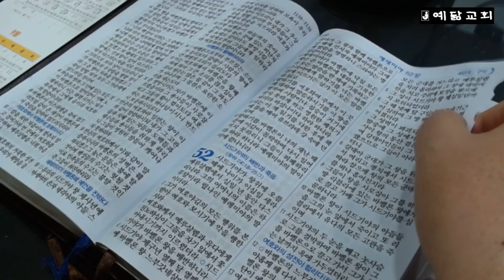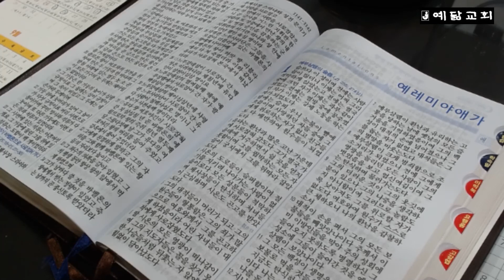성경통독(렘 51장~52장)